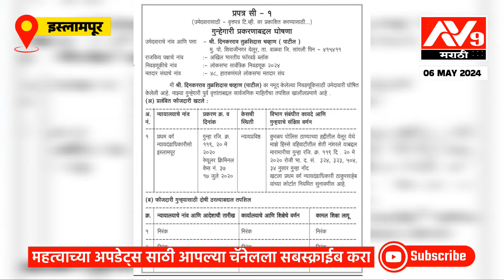hatkanangale loksabha : बच्चू कडू यांचं नाव घेतलं आणि शेतकरी संघटना व भाजपा कार्यकर्त्यांमध्ये धरपकड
राज्यभरातील घडामोडी व दररोजच्या नवनवीन बताम्या पाहण्यासाठी av9 marathi वर अपडेट रहा. राजकारणाच्या वर्तुळातील खळबळ जनक बातम्या पाहण्यासाठी av9 मराठीचं YouTube channel सबस्क्राईब करण्यासाठी या लिंकवर क्लिक करा.

is Marathi language news channel based in sangli Maharashtra that launched in 2023. av9 media group is maharashtra large media group. Get the all breaking news, leatest top stories, current affairs, Mumbai news,pune news, nagpur news, all Maharashtra news, on AV9 Marathi